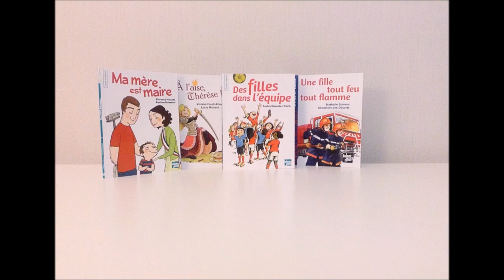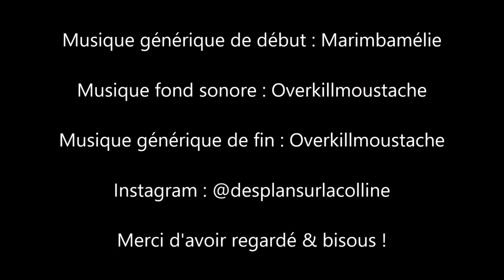Des princes pas si charmants - Emma - Massot Edition - oct. 2019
Dans ce nouvel ouvrage, Emma revient sur le concept de charge mentale, qui a fait sa notoriété, et illustre comment les inégalités subies dans le privé sont un reflet de la société et du système où nous vivons. Elle aborde dans ce nouveau tome des sujets très politiques, comme les privilèges masculins, l'histoire de l'exploitation et de la division en classes, la galanterie comme forme de pouvoir...